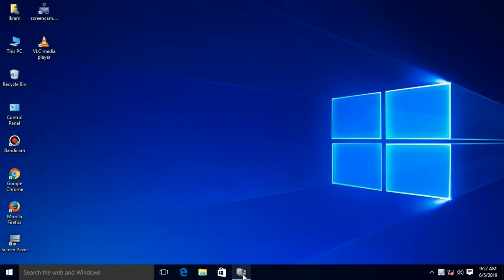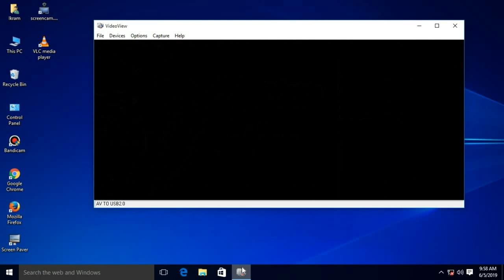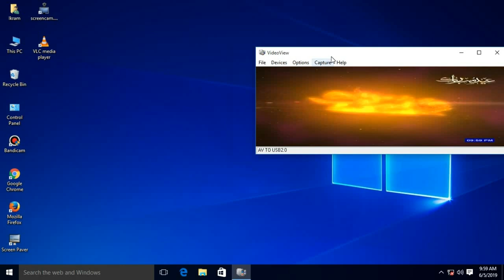MEHRAN TV has been changed Frequency Symbol Rate